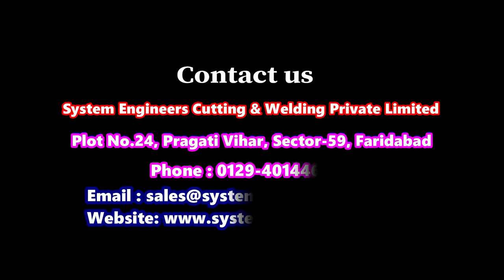W beam Crash Barrier Roll Forming Machine | System Engineers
This machine is used to produce the W shaped beams for crash barriers or highway guardrails. The guardrails will be used for the construction of highways and expressway.
System Engineers Cutting and Welding Pvt. Ltd.
Plot No.24, Pragati Vihar, Sector-59, Faridabad
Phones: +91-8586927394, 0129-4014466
Cold Roll Forming Machines | Metal fabrication machines at best prices.

1. Roof sheet forming machine & its allied machinery as corrugated, crimping / curving, slitting.
2. Fully automatic C & Z Purline Roll forming lines with Online Punching system.
3. Fully Automatic Solar Structure profiles Roll forming and punching lines.
4. Roof Flange Roll forming machine.
5. High speed HAT and C - section forming machine (Mostly used for solar structure)
6. Standing seam profile machine
7. Downtake pipe machine
8. Decking sheet forming machine
All types of Roll Forming, sheet metal processing, and fabrication machinery.